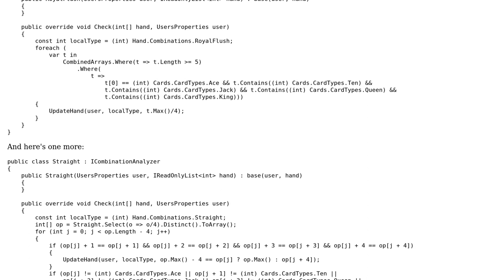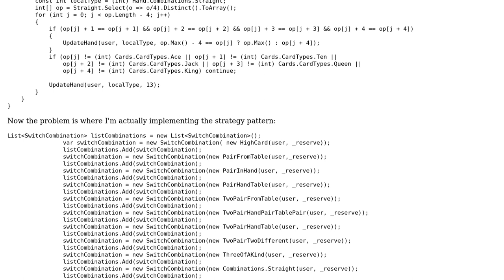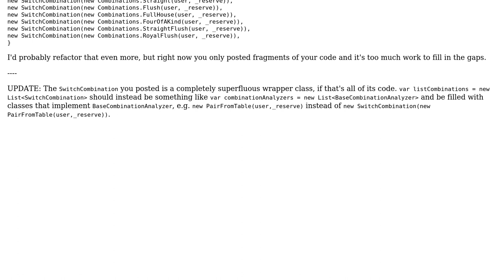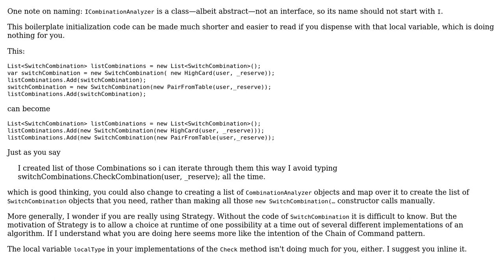Code Review: Strategy pattern using an abstract class and an interface (2 Solutions!!)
Code Review: Strategy pattern using an abstract class and an interface

With thanks & praise to God, and with thanks to the many people who have made this project possible! | Content (except music & images) licensed under CC BY-SA | Music | Images & others | With thanks to user keithb_b user Denis user BCdotWEB and the Stack Exchange Network Trademarks are property of their respective owners. You are responsible for your own actions.